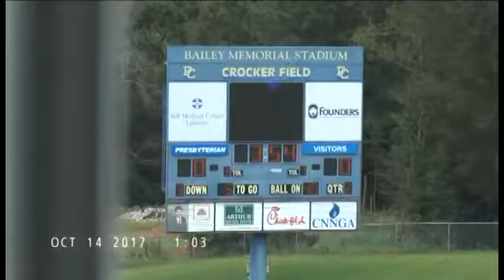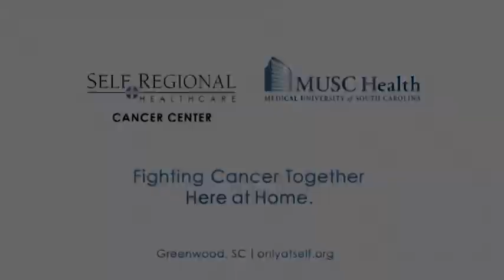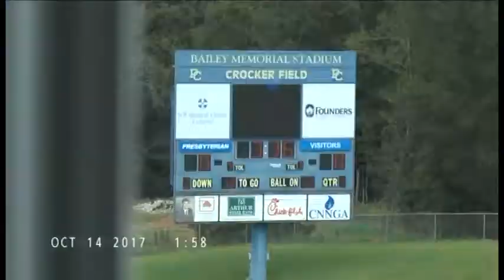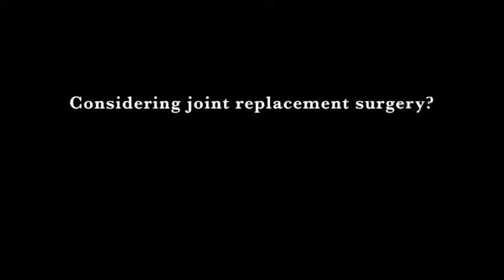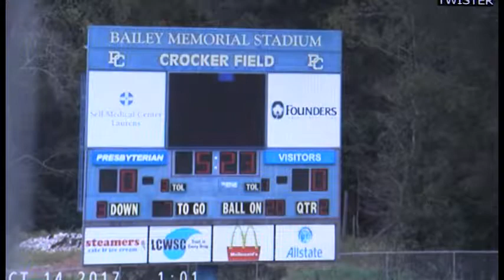Inside Blue Hose Football - Episode 6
Watch host Ryan Real and Presbyterian College head football coach Tommy Spangler discuss the games of the week